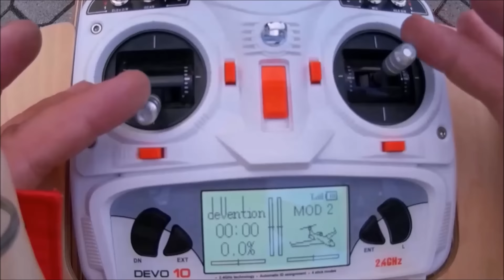DJI Inspire 1 vs. Tarot FY690S Sonntagsflug bei schönem Wetter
Heute mal wieder zu zweit geflogen und meinen Tarot mal im Top Speed geflogen. Geschwindigkeiten sind ähnlich wie bei der DJI Inspire 1